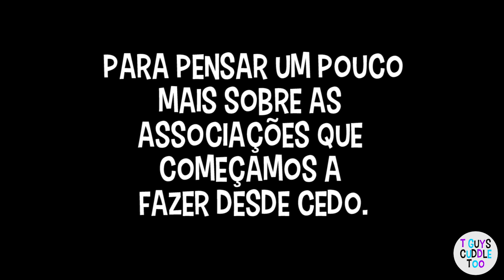Como NÃO fazer uma "gender reveal party"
Neste vídeo damos o nosso ponto de vista em relação às badaladas "gender reveal parties" ou festas de revelação de género.

Não serão tolerados comentários transfóbicos ou que remetam para qualquer tipo de violência LGBTQI+.